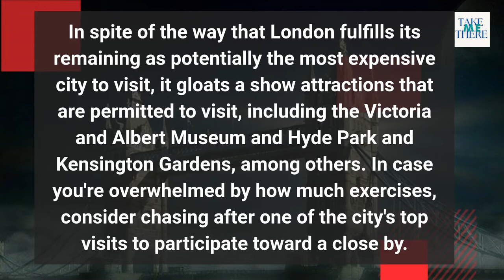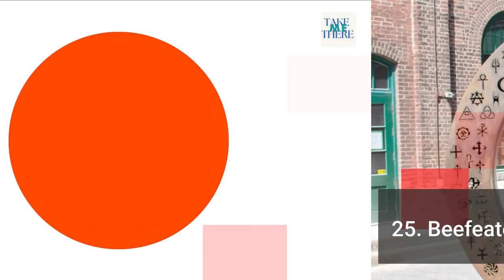25 Best Things to Do in London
1. British Museum
2. Tower of London
3. Buckingham Palace
4. Covent Garden
5. Houses of Parliament
6. Museum of London
7. Westminster Abbey
8. West End Theatre District
9. Hyde Park & Kensington Gardens
10. Shakespeare’s Globe
11. Royal Albert Hall
12. Piccadilly Circus
13. Victoria and Albert Museum
14. Tower Bridge
15. The London Eye
16. Hampton Court Palace
17. St. Paul’s Cathedral
18. National Gallery
19. Churchill War Rooms
20. Natural History Museum
21. Tate Modern
22. Up at the O2
23. Greenwich
24. London Transport Museum
25. Beefeater Gin Distillery Tour

Discover the #1 done for you marketing system that can help ANY individual create a lifestyle they can live on their terms!